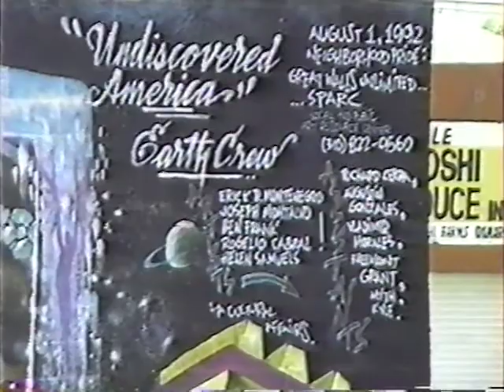Earth Crew - Undiscovered America Mural in Los Angeles 1992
"In 1992 Earth Crew decided to plant a seed (paint a mural to be exact.)in a what seemed to be a blighted forgotten area. Now the area is rich in culture and rich in more ways than one.

I once found hypodermic needles strewn threw out the floor one day. It was horrible. I was just 21 and was in shock. Although by that time I'd seen a lot of junk and negativity in the riverbed of LA. but this on the day that i would paint our masterpiece, i was speechless." -Artist, Nuke Montalvo

After 25 years we are renewing our historic mural in the LA Art District! This mural, was painted in 1992 by Earth Crew 2000, a collective of graffiti crews who came together through a TEKIO youth project and wanted to acknowledge the greatness of the ancestral cultures that had resided and still reside in the Americas for thousands of years.

LOCATION: Tokiwa Foods: 843 East 4th St., Los Angeles, CA 90013